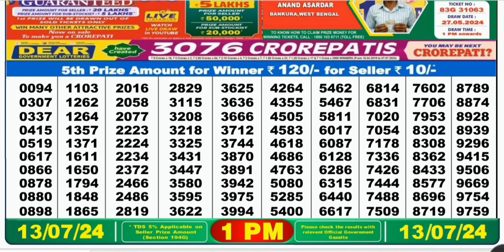Nagaland lottery result today 1pm 13/07/2024 - morning Nagaland State Lottery Result Pdf.